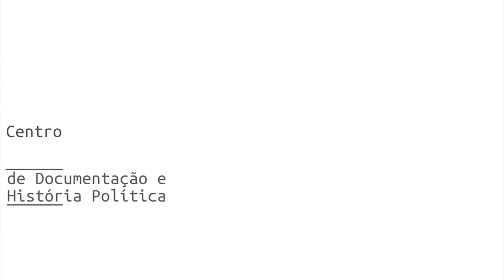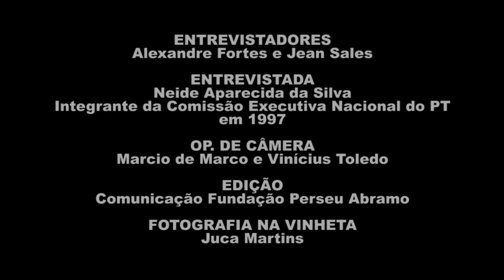Neide Aparecida da Silva | História Oral: PT 40 Anos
Assista à entrevista de Neide Aparecida da Silva, gravada em 11/03/2021, como parte do projeto "História Oral – PT 40 anos" da Fundação Perseu Abramo, que reúne 41 depoimentos de integrantes das primeiras Comissões Executivas Nacionais do PT.